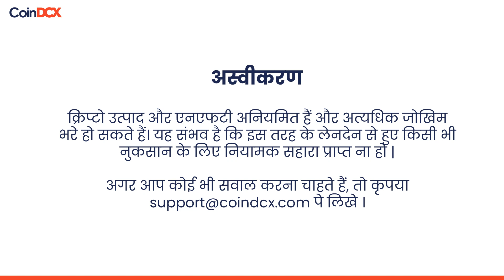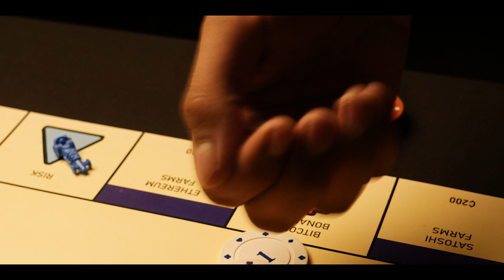Cryptopoly - Play the Classic Board Game with Crypto!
Cryptopoly! Say what? A perfect combination of two of the hottest things out there - crypto and Monopoly 🤩

Enjoy the thrill of playing Cryptopoly, a crypto-based version of the classic board game Monopoly✨

You'll be playing with digital currency, trading it for real estate, and having a blast competing with your friends.👬

Whether you're a novice or an experienced investor, you'll be sure to have a blast with Cryptopoly. 🎉

So, what are you waiting for? Grab some friends, grab some crypto, and get ready to join the Cryptopoly revolution!🎲

Timestamps:
0:15 How to play Cryptopoly
2:45 Do Your Own Research in Cryptopoly
4:45 Mining Crypto coin in Cryptopoly
6:00 Grand Finale of Cryptopoly

About CoinDCX:👇

Trusted by 1.3 Crore+ Indians, CoinDCX is a simple and safe crypto investment app to buy Bitcoin, Ethereum, Cardano, Solana and many more. Our content revolves around crypto basics, crypto coins guide, comparison of top cryptos, industry trends, product features/updates,  crypto price analysis, live AMA sessions, learn and earn contests.

So are you ready to take a step forward in your crypto investment journey with CoinDCX?

CoinDCX does not intend to provide any sort of financial advice and this YouTube channel is for informative and educational purposes only.